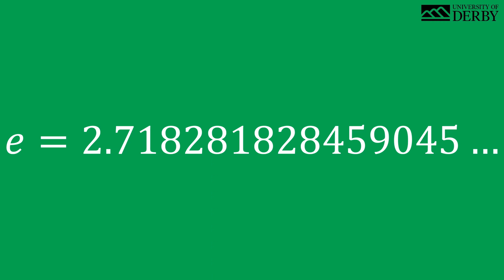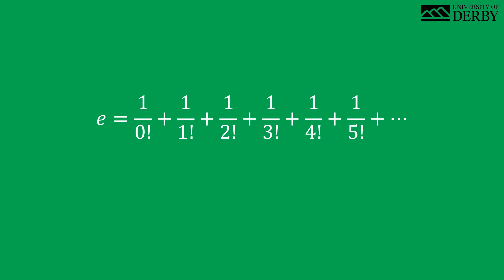The Infinite Sum of 1/n!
The proof that the sum from n = 0 to infinity of 1 over n factorial equals e.

1) Definition of the factorial function
2) Maclaurin Series
3) Differentiating e^x
4) Evaluate at x = 1

Created by Ben Phillips